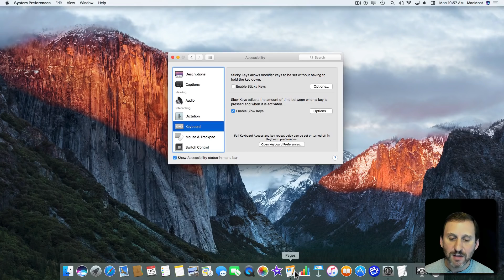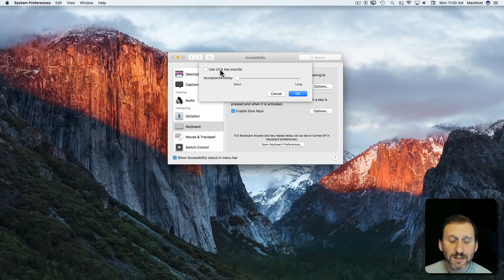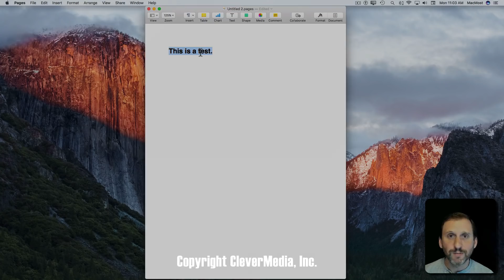Using the Slow Keys Accessibility Feature (#1414)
The Slow Keys option will cause your Mac to wait for purposeful key presses before accepting input. This can help some users who have difficulty using keyboard. The option applies to modifier keys too, so each key needs to be pressed one at a time and held. You can also use this feature to give you audible feedback when you press a key.